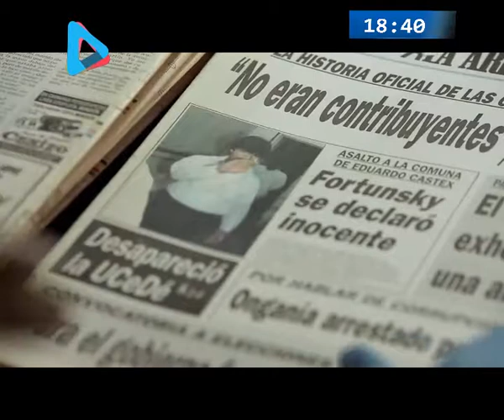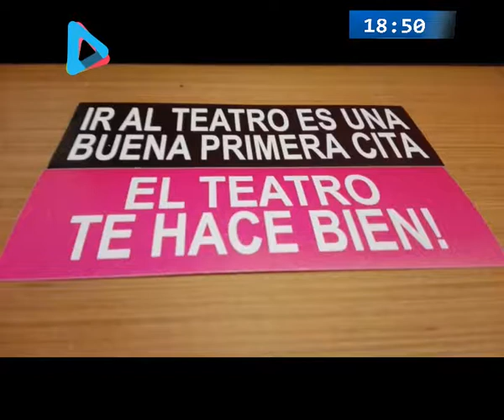CINEMANIA 16 julio 2018